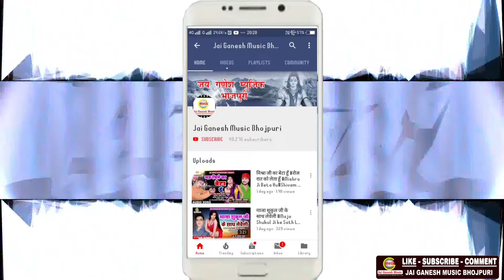2019 Amita Banerji ने गया छठ का सुपरहिट भजन - उग हे सुरजदेव भोरवा - Uga He Surajdev Bhorwa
2019 Amita Banerji ने गया छठ का सुपरहिट भजन - उग हे सुरजदेव भोरवा - Uga He Surajdev Bhorwa

► Album-  Uga He Surajdev Bhorwa -
► Song -  Uga He Surajdev Bhorwa -
► Singer - Amita Banerji
► Lyrics - Amita Banerji
► Music Directer - Shyam Kamal
► Mix By - Jai Ganesh Digital Audio Studio
► Digital Head -